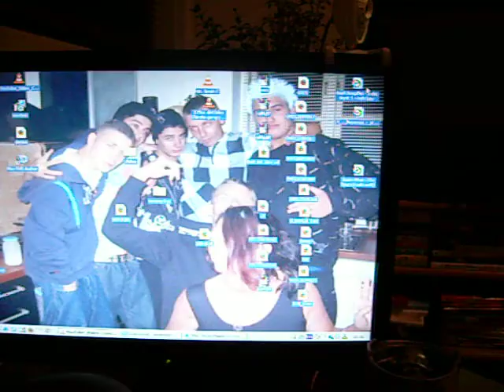REAL GHOST CAUGHT ON TAPE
real ghost in my house , i was home alone